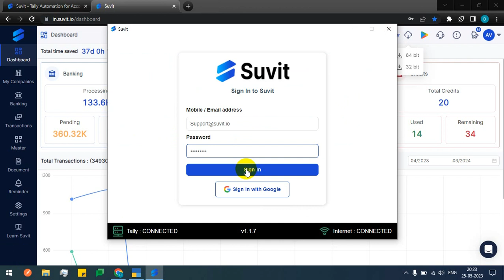How to download & install Suvit application on different system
You can use Suvit on different system. This video helps you to understand how one can download and install Suvit application on any windows system.